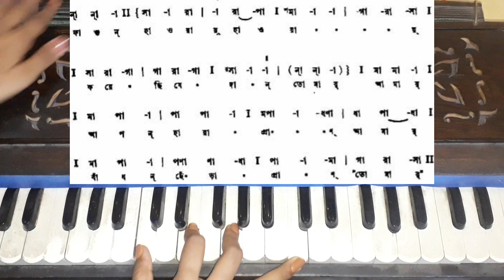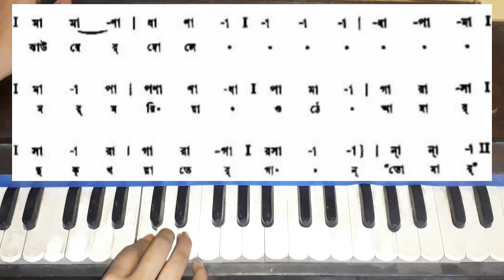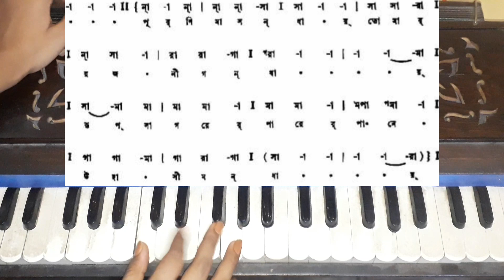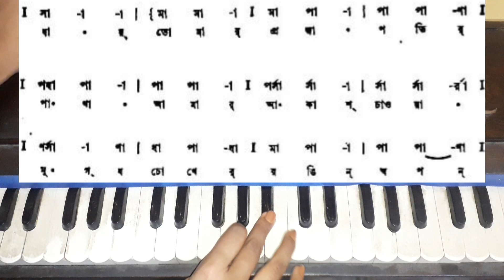Fagun haoay haoay harmonium tutorial | Rabindrasangeet | ফাগুন হাওয়ায় হাওয়ায় | Notation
INDUBALA MUSIC ACADEMY

Online & offline এ গান  শেখার জন্য ,
Voice training course করতে যোগযোগ করুন

Direct আমার সাথে কথা বলতে নীচের social media account -